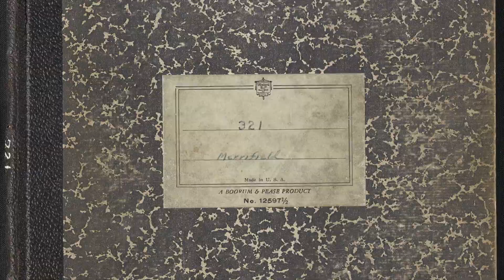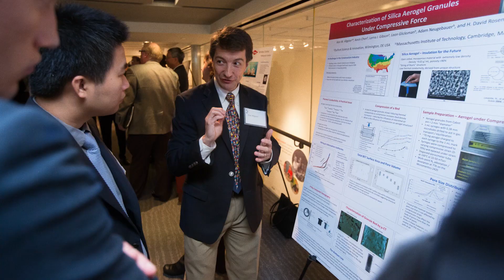Welcome to the Science History Institute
The Science History Institute collects and shares the stories of innovators and of discoveries that shape our lives. We preserve and interpret the history of chemistry, chemical engineering, and the life sciences. Headquartered in Philadelphia, with offices in California and Europe, the Institute houses an archive and a library for historians and researchers, a fellowship program for visiting scholars from around the globe, a community of researchers who examine historical and contemporary issues, an acclaimed museum that is free and open to the public, and a state-of-the-art conference center.

The Science History Institute was formed by the merger of the Chemical Heritage Foundation and the Life Sciences Foundation, and became the Institute on February 1, 2018.